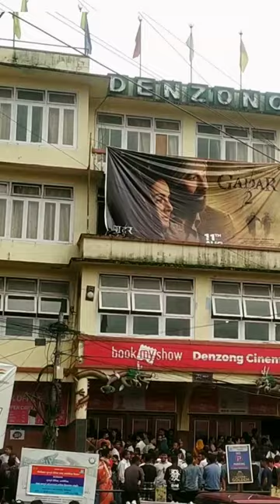Gadar 2 housefull everywhere at Denzong cinema, Gangtok#gangtok